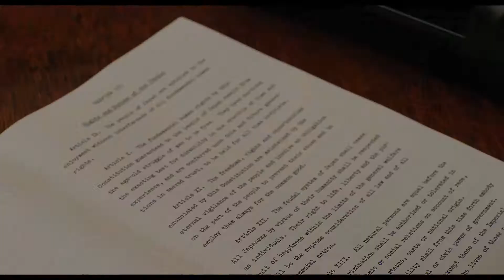【映画DB】映画「日本独立」予告編（出演：浅野忠信 、宮沢りえ 、小林薫 ）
監督：伊藤俊也
出演：浅野忠信 、宮沢りえ 、小林薫
劇場公開日：2020/12/18
（C）2020「日本独立」製作委員会